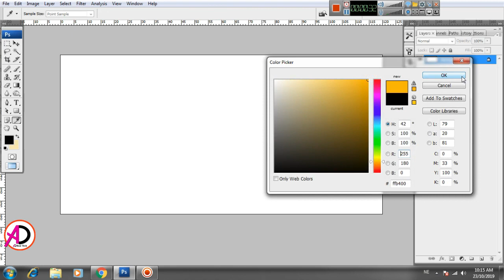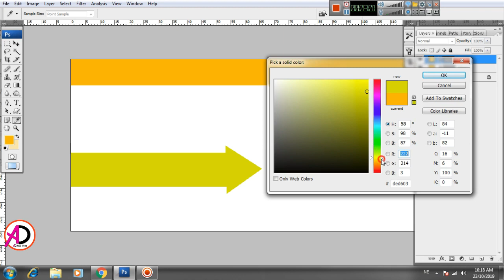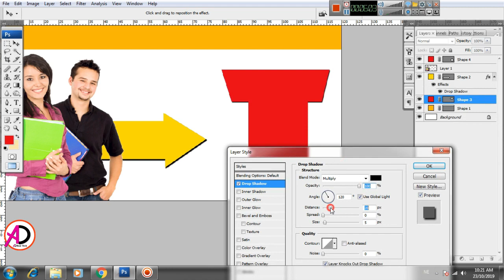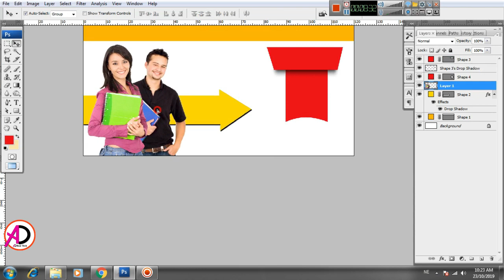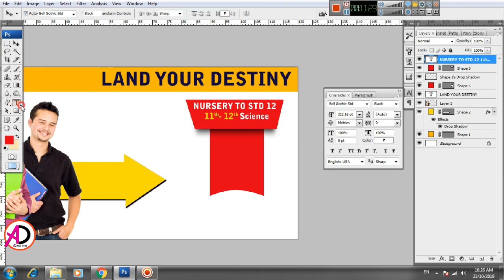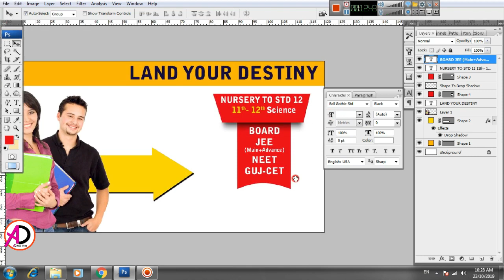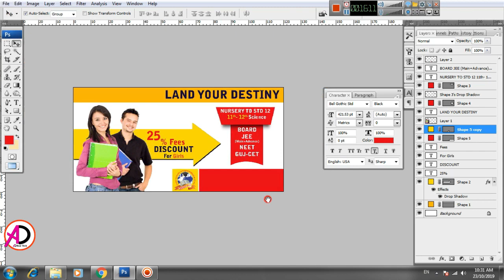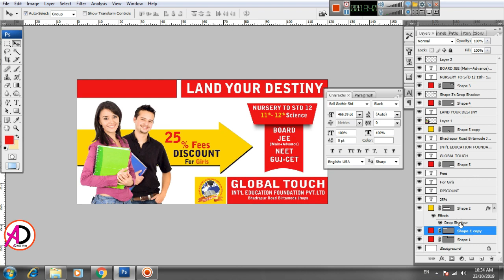Hoarding Board Design using photoshop cs || using shape || photoshop tutorial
Hello Friends :
How to make Hoarding Board Design using photoshop cs || using shape || photoshop tutorial || Ad Real Tech
page size: